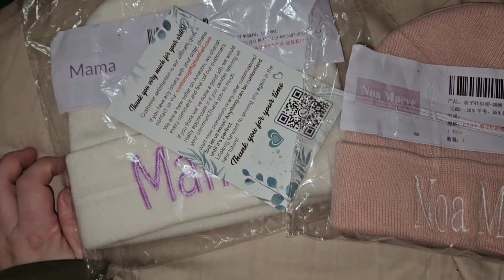Check out these cute Beanies!!!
We were sent the CUTEST beanies ever to show you guys!

We got to choose the
Colors
Text
And font
As well as the size

I am wearing a large and both kids are wearing a medium.

We chose the font times new roman bold